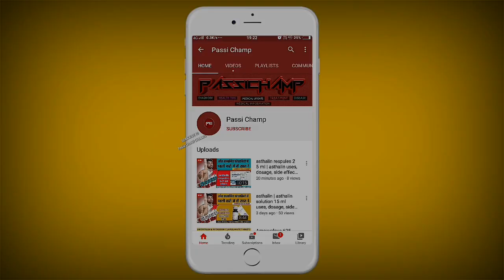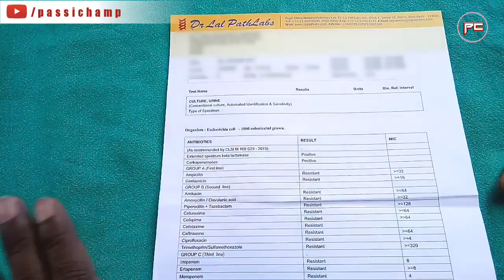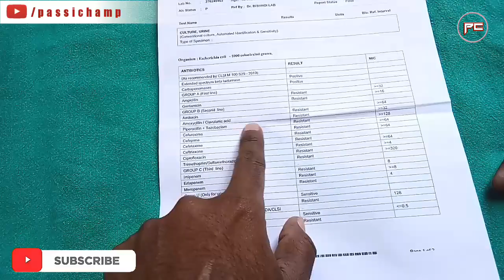urine culture test in hindi | क्या होता है? क्यू करवाते है? कैसे देखे? Best Test For UTI- Passichamp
urine culture test in hindi | क्या होता है? क्यू करवाते है? कैसे देखे? Best Test For Urine Related Disease Like UTI (2020)- Passichamp

Namastey Passi Champ Family 🙏
Is video ke episode main Maine urine culture test ke bare main btaya hai. Iss video ko Dekh ke ap urine culture test ki report ko Kaise dekhte hai or iss test ko kyu krwa jata hai iske kya kya benefits hote hai yeh sab Maine explain kiya hai.
Thanks ..

Cheers
Passi Champ